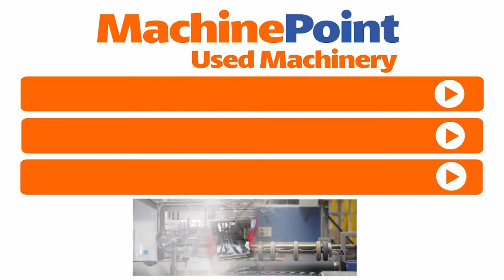POLYTEK CBL 1000 Special welding machines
POLYTEK CBL 1000 in production
█► MachinePoint presents you a used Special welding machines for sale, from year 2010. The brand is POLYTEK and the model is CBL 1000. Welding Width is 900 mm  and Bag Length (Max) is 1250 mm . This machine is classified under 7. Film\Film Converting and Bag making machines in MachinePoint inventory.